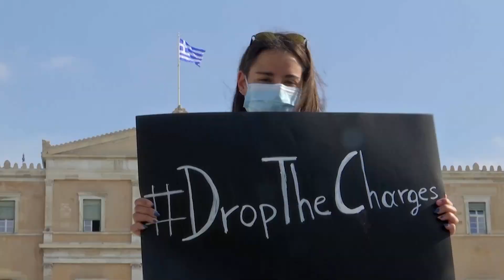Aid workers accused of spying go on trial in Greece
The trial of 24 aid workers, involved in refugee rescues on the Greek island of Lesbos from 2016 to 2018, was adjourned immediately after it began amid calls from rights groups that authorities drop the charges of spying and disclosing state secrets.